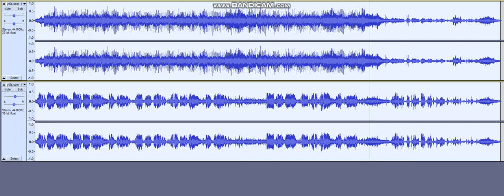Im here to get my baby out of jail - live - louder instruments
I like the louder drums and lead guitarist, Luther Perkins through my personal speakers. That's why there's so many of these.